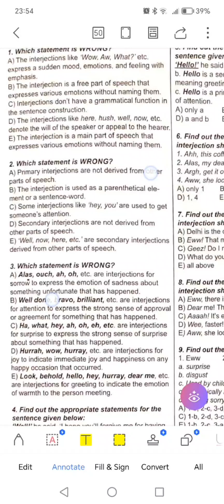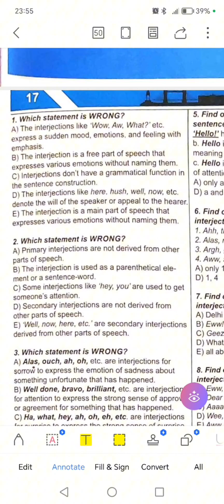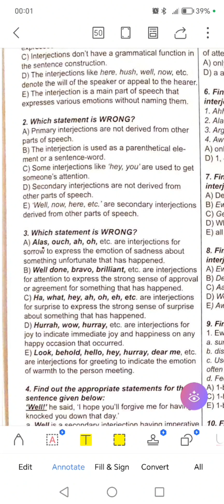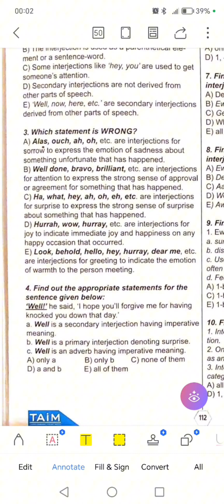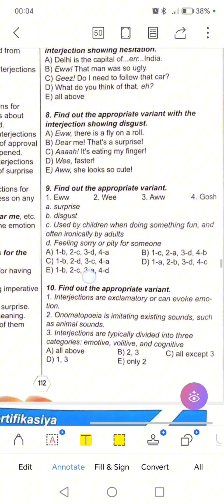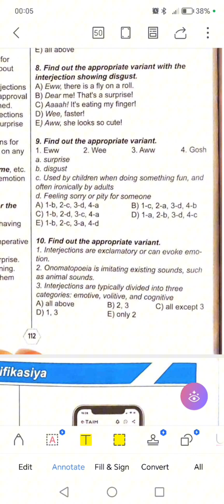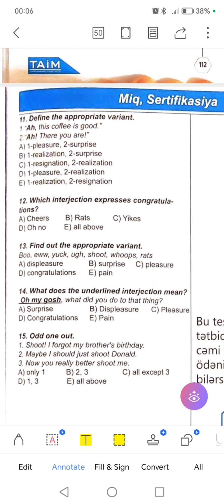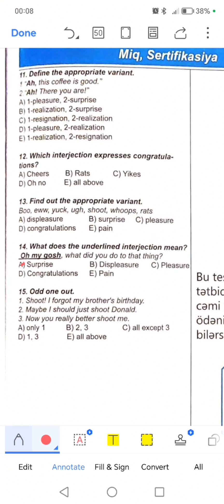The interjection. taim 1-15.təlimçi :Əsədova Rəvanə